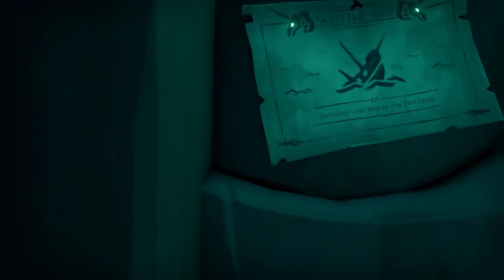The Crack-Hen - Part 1